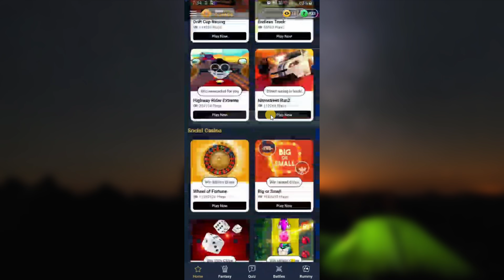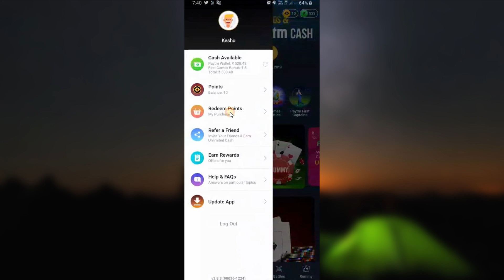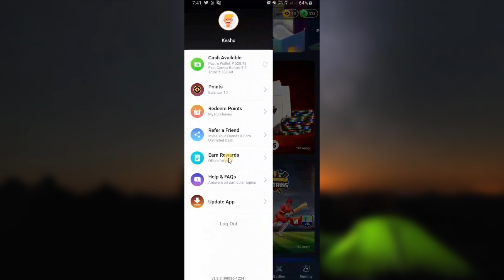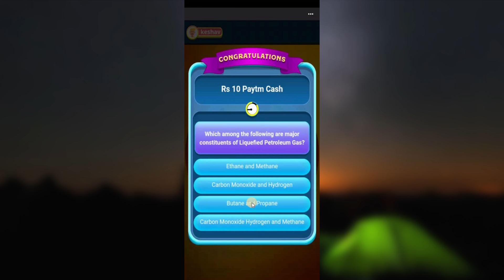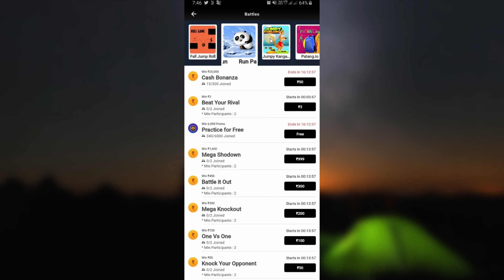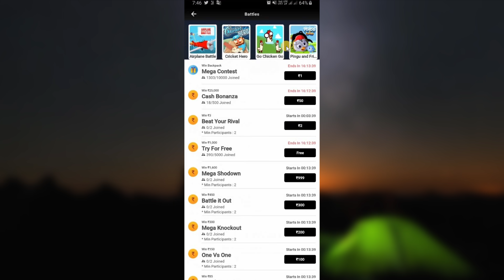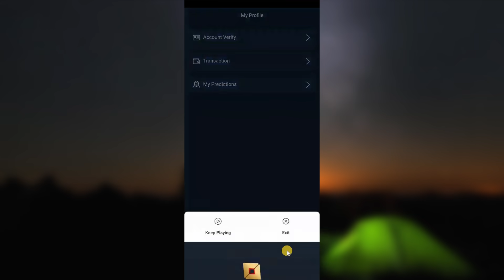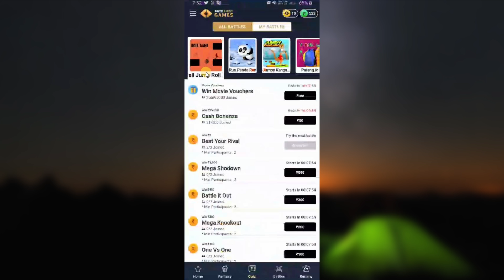Paytm first game se paise kaise kamaye 2020 | How to earn money on paytm first game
Aaj mein aapko Paytm first gaming app ke baare mein batane wala hu. Paytm first gaming app ko use leke aap kaise money earning kar sakte hai. Agar aap ye jaan na chate hai tho ye video last tak dekhte rhiye.

Binomo Trading App Se Money Kaise Earn Kare? (Best Video)